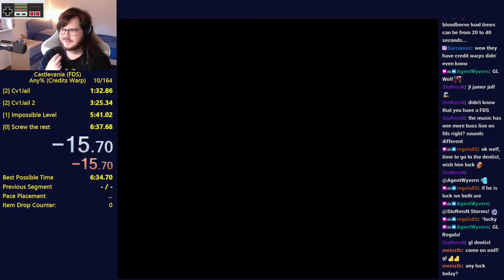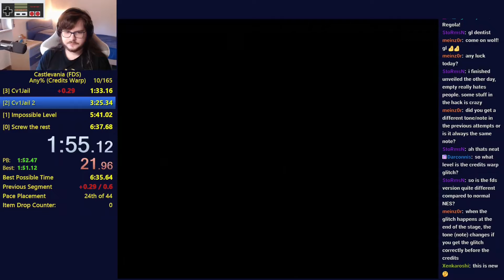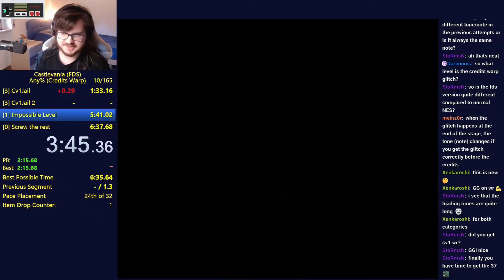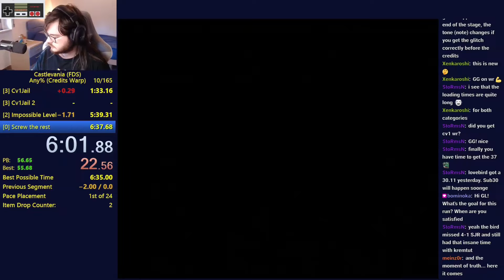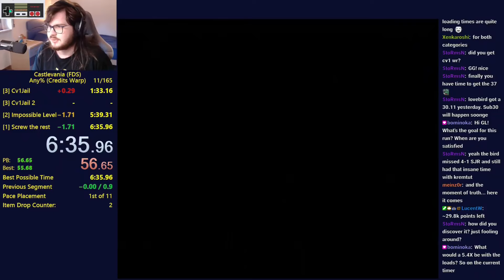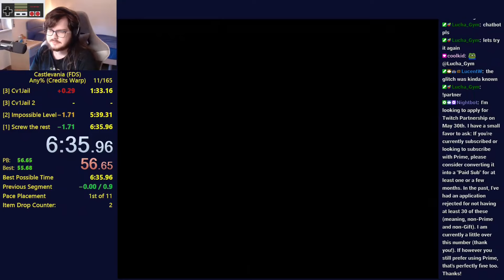(WR) Castlevania Any% Credits Warp Speedrun in 5:49.733 w/o loads (6:35 RTA)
Time without loads because Famicom Disk Systems have variable loading times.
Played on an original FDS with an original disk. Not a bad run. Can still go a few seconds lower.

Explanation on how this Credits Warp works can be found here, however bear in mind that the actual save data used in this route (and thus the payload that gets executed) is different from the one explained in the pastebin